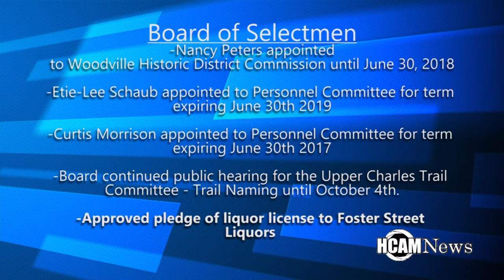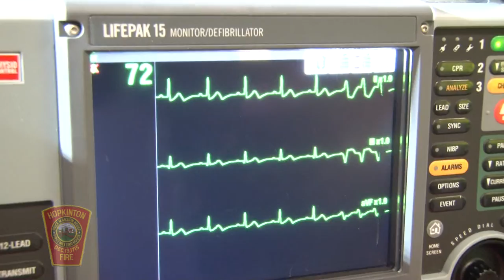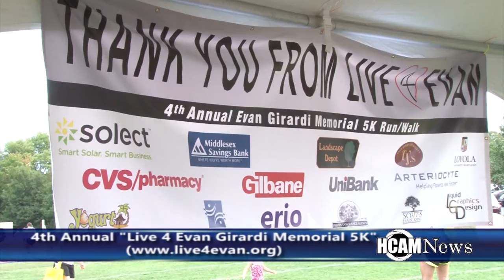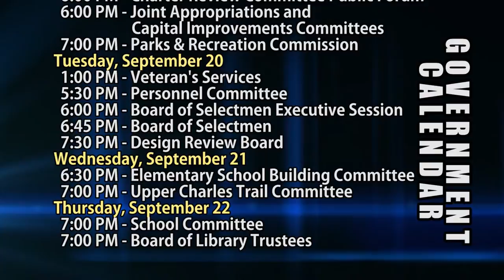HCAM News 9-16-2016